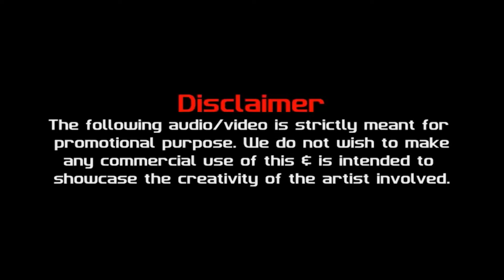Vaathi Coming Remix | Dj King & Dj RawKing | Thalapathy Vijay | Anirudh Ravichander | Lokesh Kanagar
TRACK NAME : VAATHI COMING REMIX
ARTIST : DJ KING & DJ RAWKING